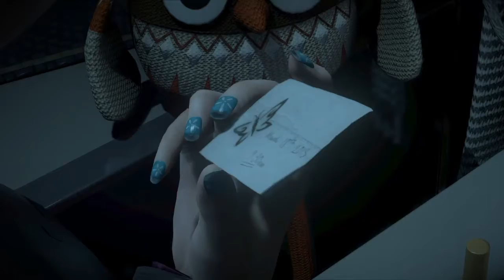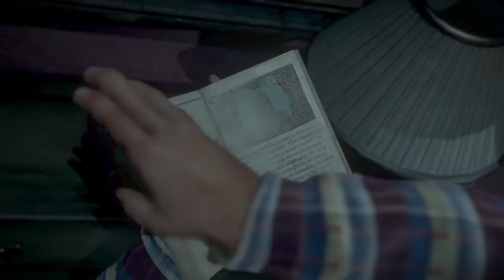UNTIL DAWN Gameplay Part 3